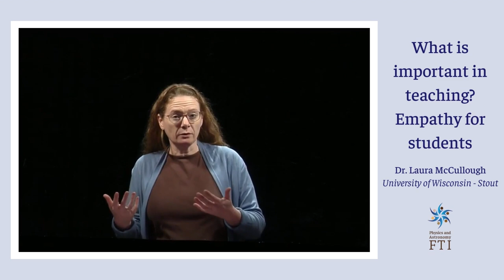FTI video: McCullough - What is important in teaching? Empathy for students.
Dr. Laura McCullough shares how her teaching has evolved to teach the whole person.